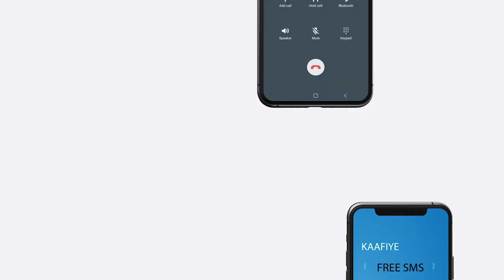RW Rooble ayaa gaaray Magaalada Baydhabo oo uu uga qeybgalayo munaasabad